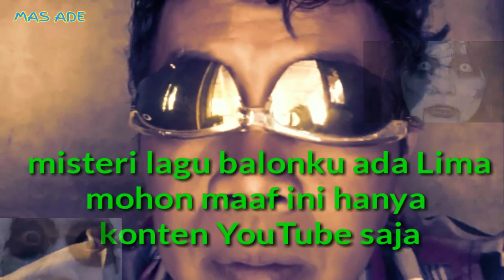MISTERI lagu balonku ada Lima || mas ade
Konten YouTube
Misteri lagu balonku ada Lima
Yang fenomenal